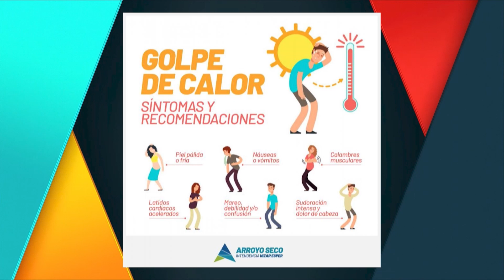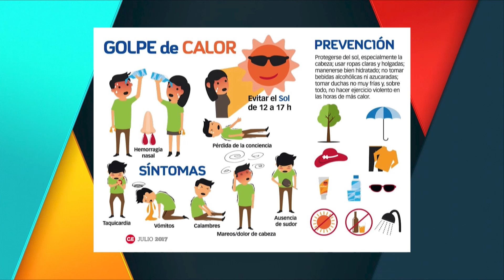ESTAR MEJOR EN MM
BLOQUE “ESTAR MEJOR”: Lic. CHRISTIAN FEDULLO – Comunicador de Salud
TEMA: el golpe de calor – recomendaciones – Programa Televisivo Educativo “Estar Mejor”